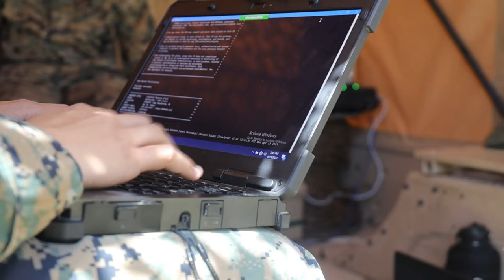Elite Marines Clash in Ultimate Communication Battle!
U.S. Marines with 1st Marine Division, participate in the annual communications competition, April 19, 2023, on Marine Corps Base Camp Pendleton, California.

1st Marine Division Marines compete in annual communications competition
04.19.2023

The 1st Marine Division communications competition brought together Marines from across the division to evaluate their technical expertise and application of critical gear and principles utilized within their occupational specialty. (U.S. Marine Corps video by Lance Cpl. Keegan Jones)

Film Credits: Video by Lance Cpl. Keegan Jones
1st Marine Division